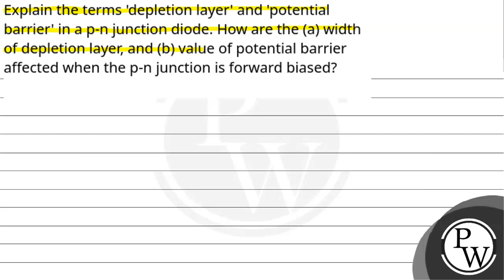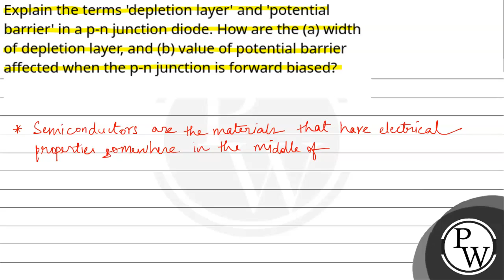Explain the terms 'depletion layer' and 'potential barrier' in a p-n junction diode. How are the....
Explain the terms 'depletion layer' and 'potential barrier' in a p-n junction diode. How are the (a) width of depletion layer, and (b) value of potential barrier affected when the p-n junction is forward biased?